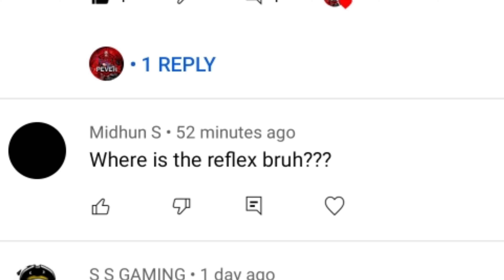Reflex ഇല്ല | Pever Gamer oru noob | Used Esp hack😔| AIM assist OFF 😼